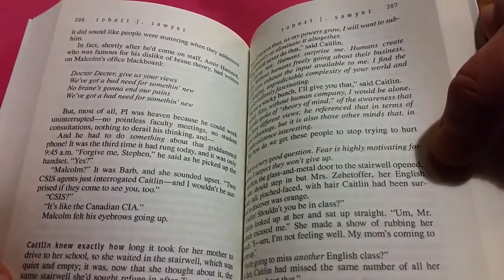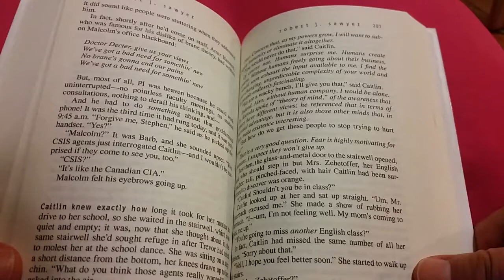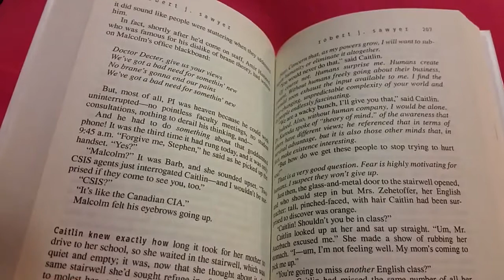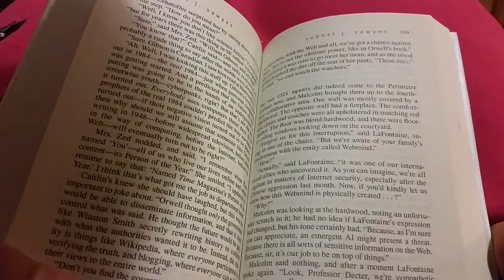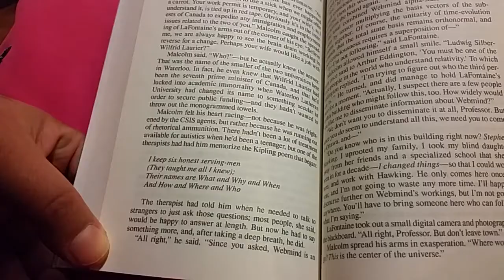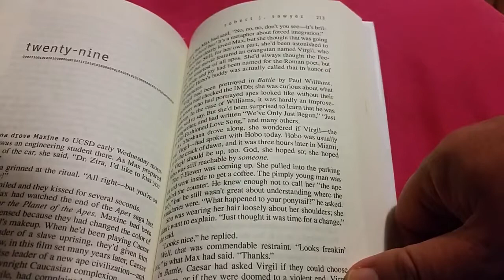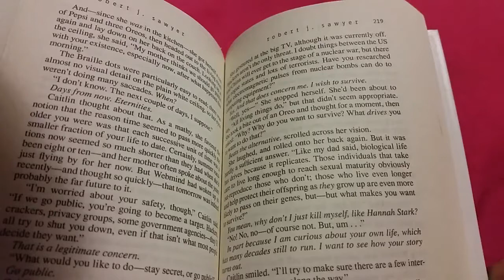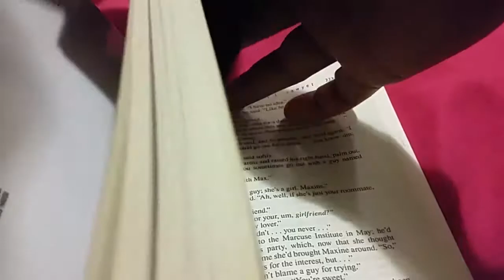[독서] WWW:Watch by Robert J Sawyer 20170614_184147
[독서] WWW:Watch by Robert J Sawyer